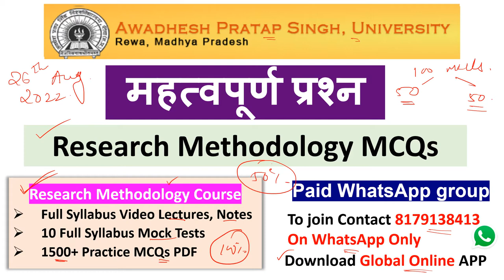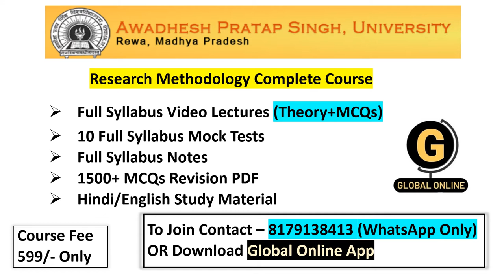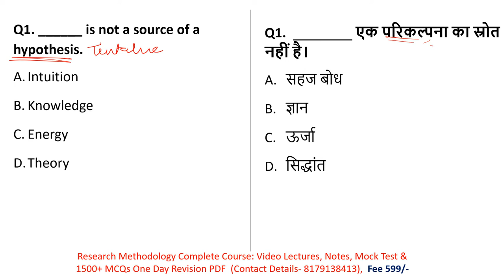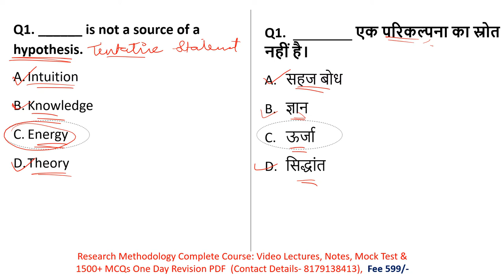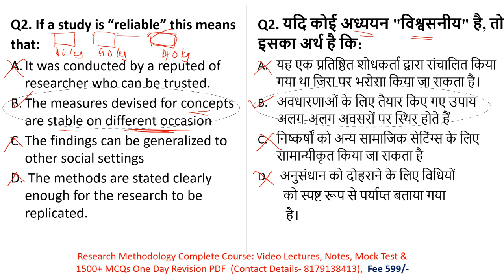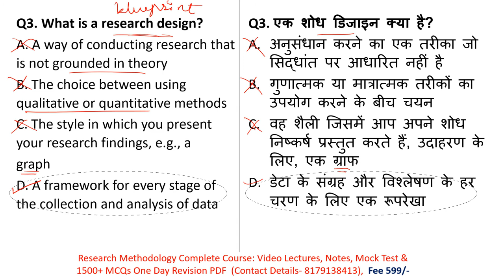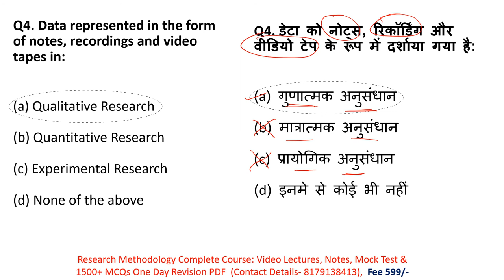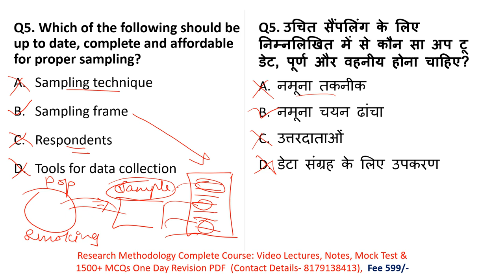Awadhesh Pratap Singh University PhD Admission 2022-23|Research Methodology MCQs |APSU PhD Admission